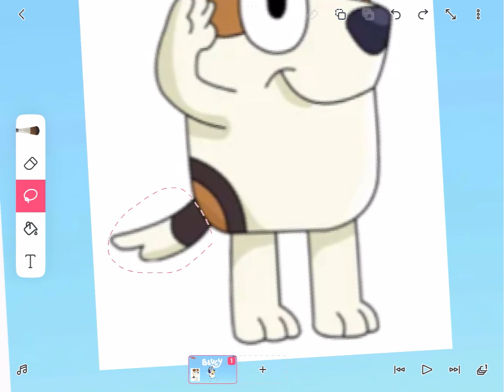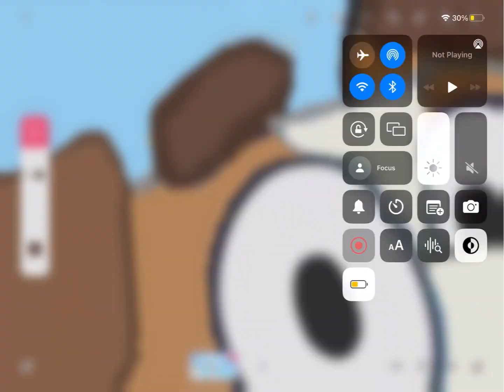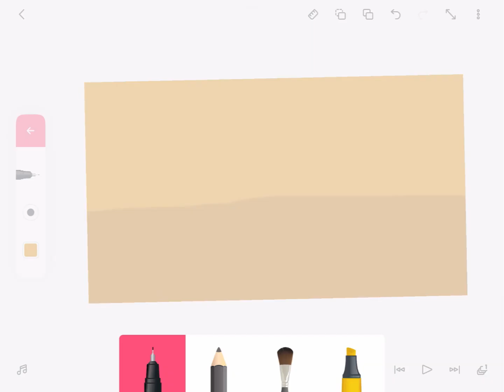I Turned Bluey Into Jack (Edit)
Made this “”little” edit by using FlipaClip for an upcoming video of mine, and decided to record myself to see the progress. Thought the result was pretty cool, so here it is with some kids music too go along.